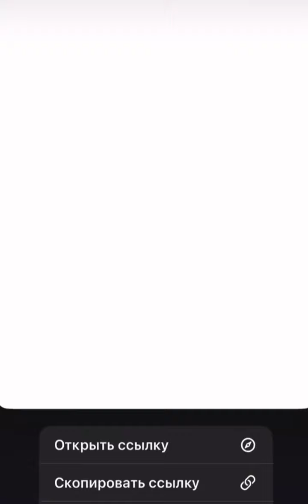ЧОРШАНБЕ АЛОВАТОВ ДАР АМРИКО БА ДАСТГИРИ ҲАМВАТАНОН НИЁЗ ДОРАД.